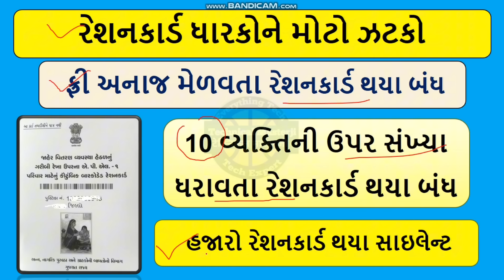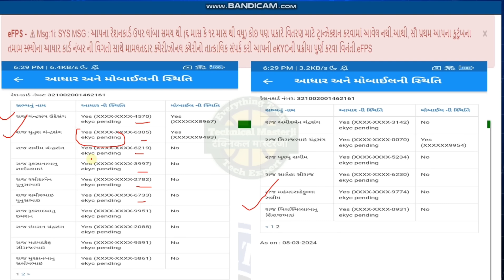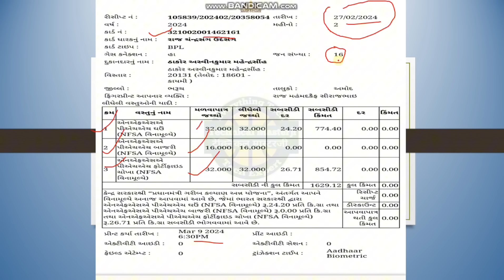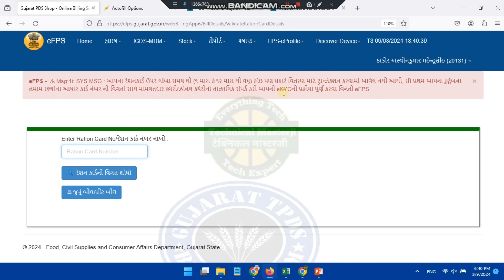રેશનકાર્ડ ધારકોને મોટો ઝટકો । આ લોકોનું અનાજ થયું બંધ । રેશનકાર્ડ । 2024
રેશનકાર્ડ ધારકો માટે મોટો ઝટકો
આ લોકોનું અનાજ થયું બંધ
10 વ્યક્તિની ઉપર સંખ્યા ધરાવતા રેશનકાર્ડ થયા બંધ ,
રેશનકાર્ડ
રેશનકાર્ડ મળવાપાત્ર  જથ્થો,
રેશનકાર્ડ લિસ્ટ,
APL રેશનકાર્ડ ,
BPL રેશનકાર્ડ ,
AAY રેશનકાર્ડ ,
Dcs Gujarat Ration Card,
રેશનકાર્ડ ગુજરાત,
રેશનકાર્ડ Online,
રેશનકાર્ડ સમાચાર,
રેશનકાર્ડ મોબાઇલ નંબર નાખો,
હજારો રેશનકાર્ડ થયા સાઇલેન્ટ,